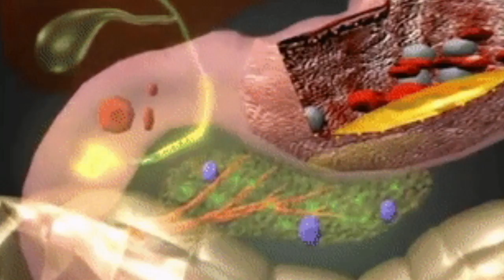रात सोने से पहले एक लौंग खालो जड़ से खत्म हो जायेंगे यह 5 रोग